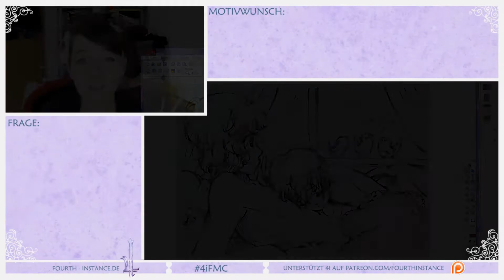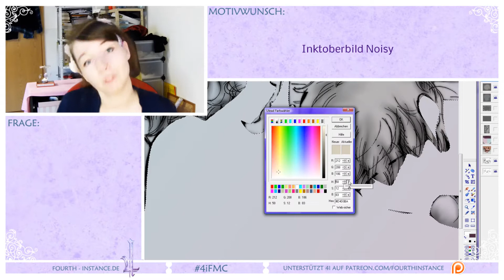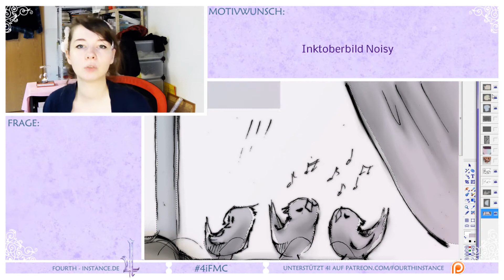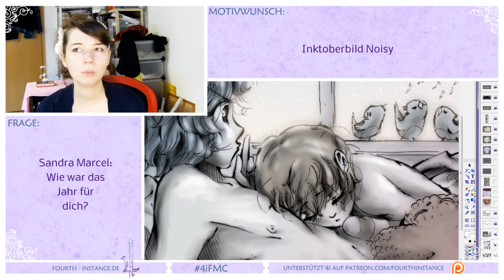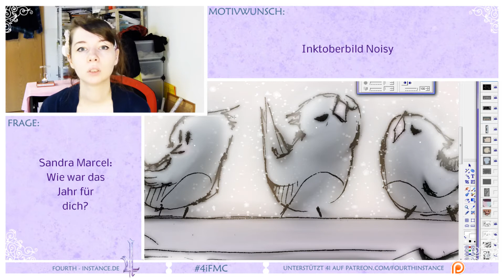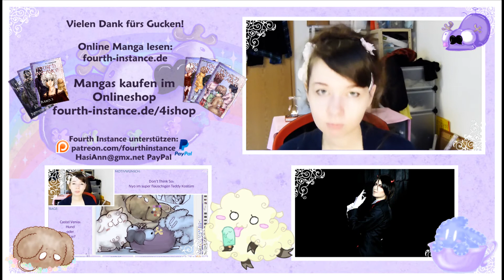Inktober Abstimmungsbild - FMC II Teil 24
► Fanpostadresse:
Misu & Hasi
Postfach 0552
09005 Chemnitz